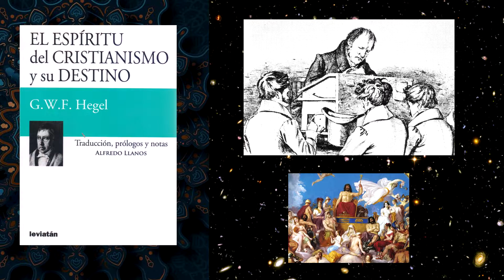El Espíritu del Cristianismo y su Destino - Hegel.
Reducido y breve análisis del libro "El espíritu del cristianismo y su destino" de Hegel.